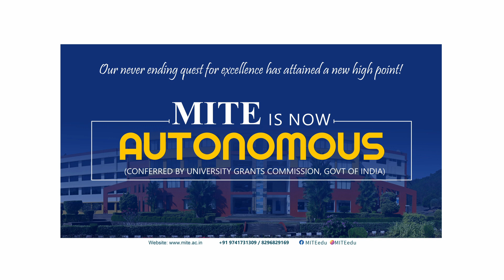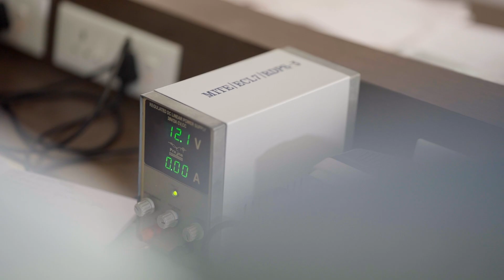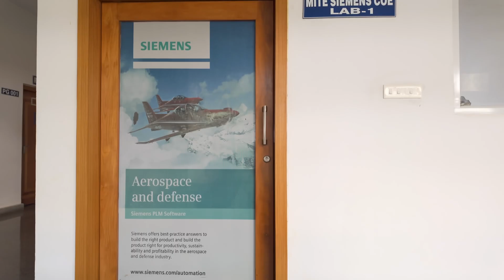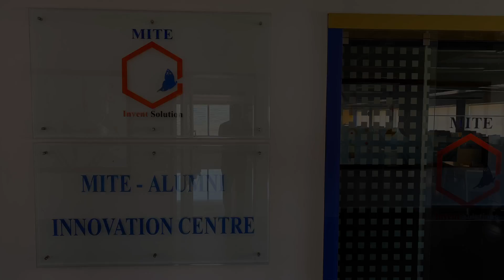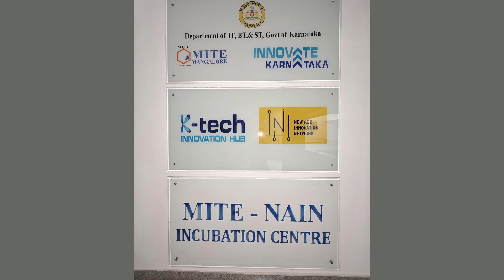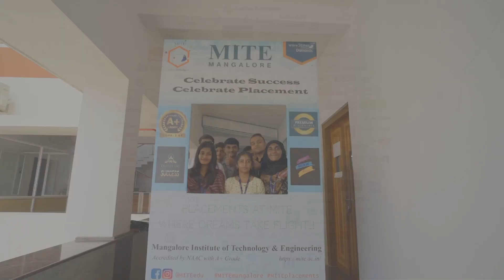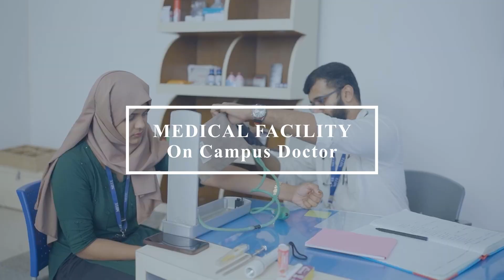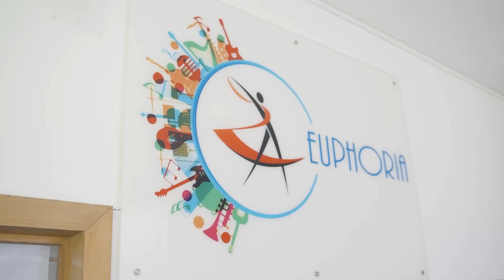[OFFICIAL 2025] :: Mangalore Institute of Technology & Engineering, Moodabidri || MITE Mangalore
Nestled in the verdant embrace of Mangalore’s picturesque landscape, the Mangalore Institute of Technology & Engineering (MITE) stands as a beacon of innovative learning and eco-conscious education. MITE’s enchanting campus, amidst rolling hills, not only highlights the region’s natural beauty but also mirrors its commitment to an immersive learning experience.

MITE offers a comprehensive range of academic programs designed to foster innovation, technical expertise, and leadership. With 10 undergraduate engineering programs, students gain a strong foundation in core and emerging technologies. Our postgraduate programs, including MBA, MCA and M.Tech, equip students with advanced skills and industry insights. Additionally, MITE is a recognized research hub with Ph.D. programs offered through 8 dedicated research centers, promoting interdisciplinary studies and groundbreaking innovations.

MITE’s journey as an autonomous institution has opened new avenues for academic enrichment. With this status, MITE introduced a unique curriculum and enhanced learning methodologies aimed at equipping students with essential skills for the modern workforce. MITE’s dedication to quality education and innovation is further evident in its achievement of a NAAC A+ grade and its inclusion in the NIRF Innovation Ranking Band of 151-300. These accolades reflect MITE’s role as a leader in educational excellence, research, and innovation. Championing the belief that education refines the essence of humanity, MITE instills in its pupils the vital convergence of ethics, values, and knowledge.

With groundbreaking achievements in academic excellence, unparalleled career opportunities, and a commitment to fostering innovation, MITE stands at the forefront of professional education in India.